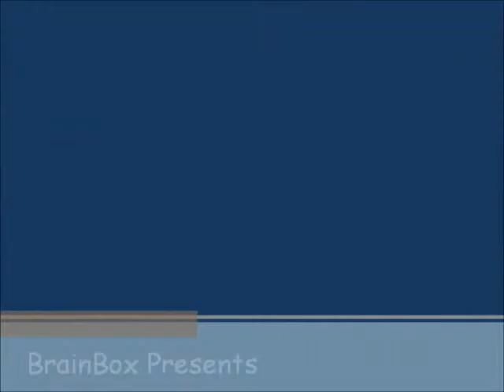Coaches with their new teams in the 2015 NBA season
9 teams hire new coaches in 2014 NBA offseason